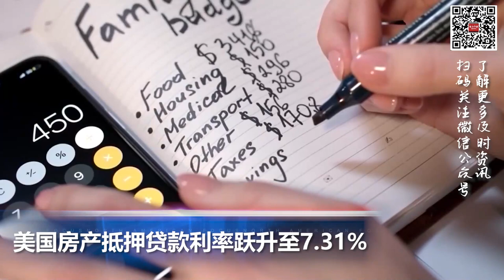瓦格纳创始人普里戈任在俄罗斯坠机身亡; 美国房产抵押贷款利率跃升至7.31%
00:00  片头

00:06  美国房产抵押贷款利率跃升至7.31%

00:28  洛杉矶86岁亚裔老妇被推下公交摔昏迷 钱包又被抢走

01:21  UPS工会大幅度提高薪酬以避免罢工

02:27  瓦格纳创始人普里戈任在俄罗斯坠机身亡

03:22    印度“月船3号”探测器在月球南极着陆